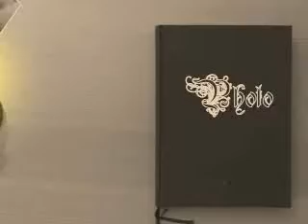Jamell Fields introduction to Organo Gold Event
January 6th event at Organo Gold University